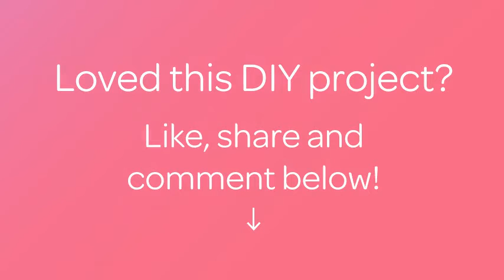Haz una Caja para Guardar tus Esmaltes de Uñas - Hazlo tu Mismo Belleza - Guidecentral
Sobre este tutorial:
- Título: Haz una Caja para Guardar tus Esmaltes de Uñas

Materiales:
- Caja de bombones u otra caja
- Pegamento adhesivo
- Tijeras